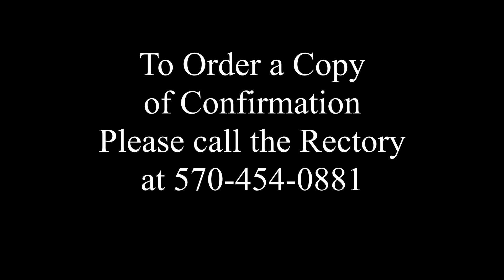Confirmation Sunday, Sept. 20, 2020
Confirmation at Ss.Cyril & Methodius Parish at the Church of St. Joseph in Hazleton, Pennsylvania. Celebrant Michael J. Piccola, V.F. and Deacon Leonard Kassick and Master of Ceremonies Deacon Robert Roman.

Confirmation Class are: Miguel Capellan, Gianna Corrado, Neveah Delman, Joseph Giannetta, Mia Kramer, Gary Rentz, Jason Salio, Xavier Tavarez, Ella Thuringer.